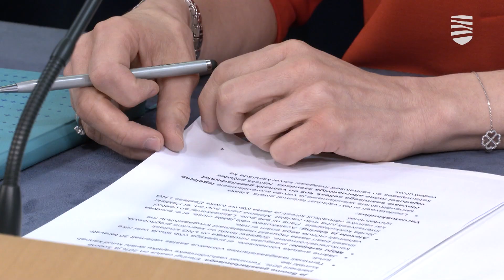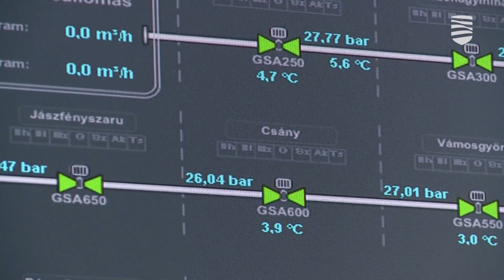Власти Эстонии готовят план отказа от российского газа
На этой неделе премьер-министр Кая Каллас подтвердила то, что чувствуют все эстоноземельцы — признала, что ситуация очень сложная, да и впереди нас ждут непростые времена. С одной стороны, продолжается война в Украине, а нас в стране высокая инфляция, энергетический кризис, да и коронавирус, возможно, пойдет в новую атаку. Так что правительству было что обсудить на сегодняшнем заседании. Подробности — в видеосюжете «Новостей Таллинна».